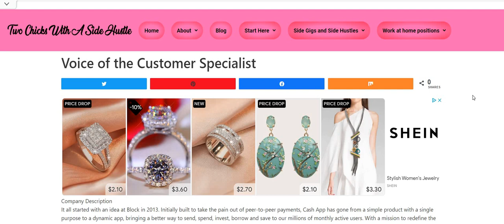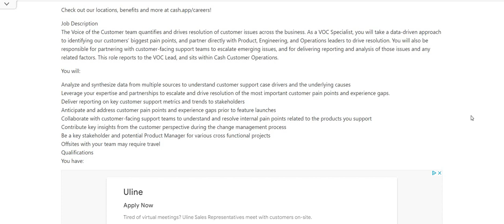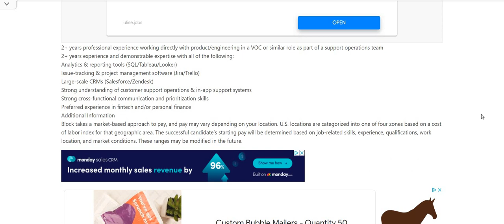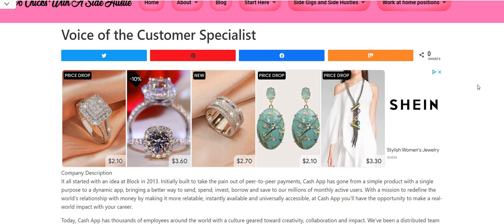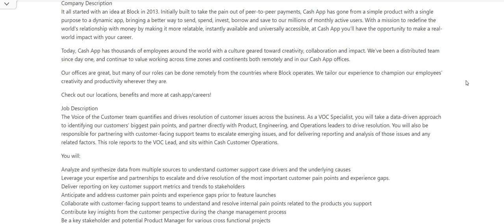High Paying! Cash App Hiring Work From Home Job No Degree Make Up To $140k A Year! Online Job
High Paying! Cash App Hiring Work From Home Job No Degree Make Up To $140k A Year! Online Job | In this video I am discussing the company Cash App. They are hiring for their Voice of the Customer Specialist. This is a full time work from home job. The Voice of the Customer team quantifies and drives resolution of customer issues across the business. As a VOC Specialist, you will take a data-driven approach to identifying our customers’ biggest pain points, and partner directly with Product, Engineering, and Operations leaders to drive resolution. You will also be responsible for partnering with customer-facing support teams to escalate emerging issues, and for delivering reporting and analysis of those issues and any related factors. This role reports to the VOC Lead, and sits within Cash Customer Operations. The pay is $85k-$139k a year, just depends on location / experience. Please remember to do your own research.